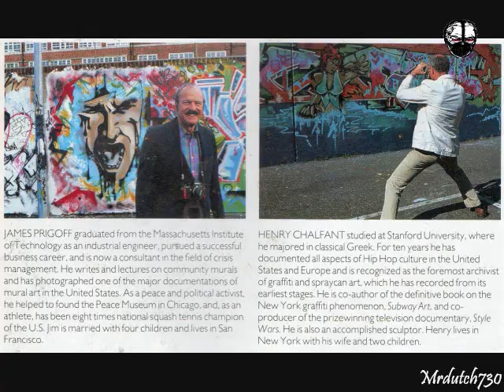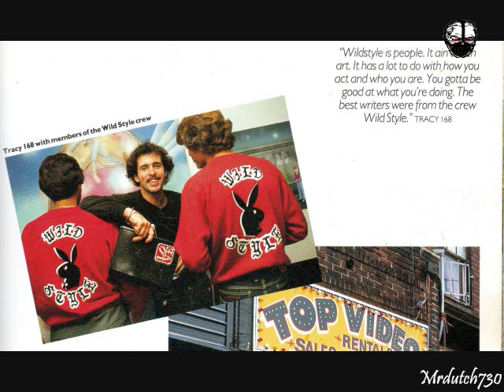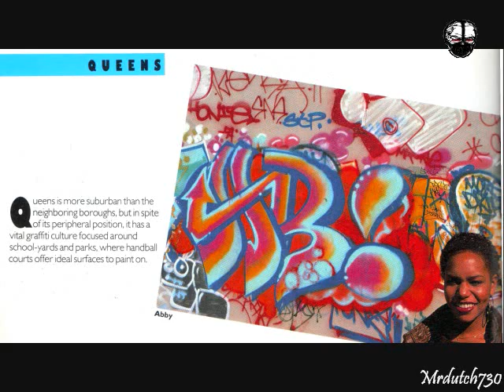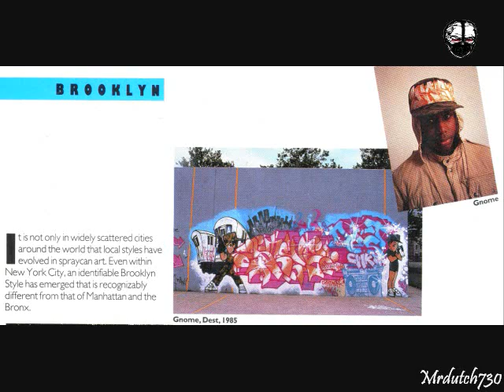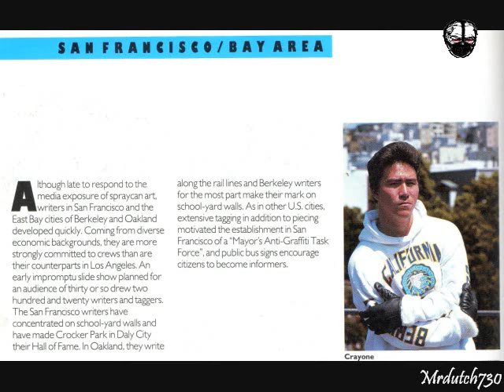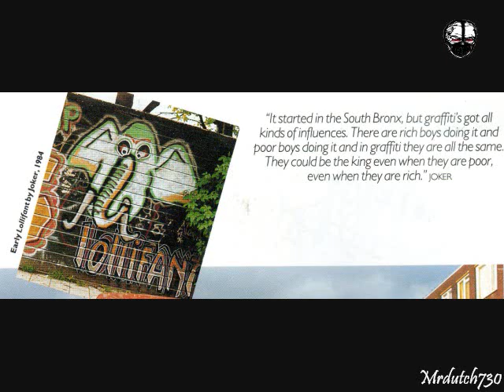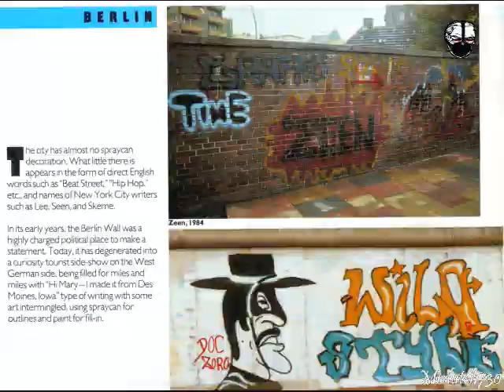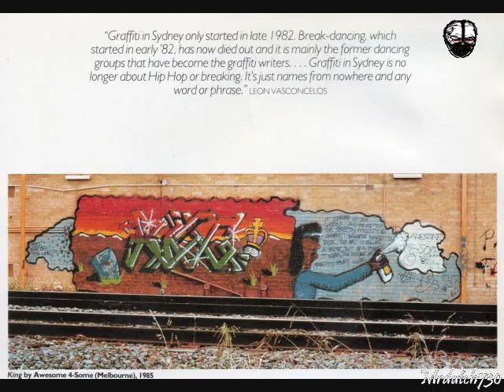SPRAYCAN ART Graffiti Book (Mrdutch730 #69)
(reupload)
SPRAYCAN ART Graffiti Book

Features these writers and more!
Futura bear167 dose era chino noc167 mad seen tracy168 seen
class jungle city ken lee hb lady pink  vulcan baby rock
bio nicer chico cliff daze flair  jean clyde part zoom mkay gnome dest
revlon rek blake wizard phaze2 crayone  soon blast69 stop next chris fade2
the chrome angels trailblazera 3d shoe rson jaz delta skip